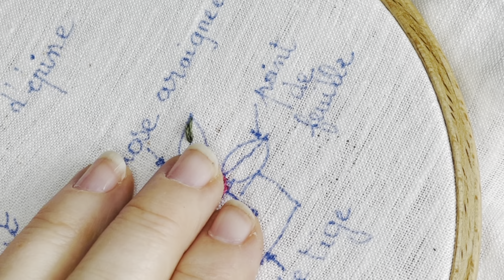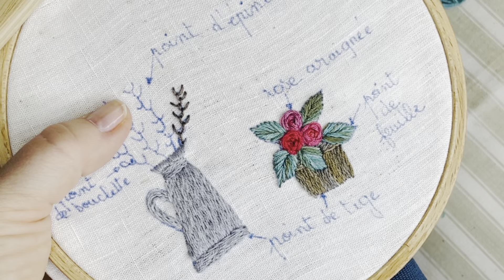Modèle vaisselier, tuto broderie 3: les fleurs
🪡🧵deficreatifvaisselier et de 3!
Vous avez raté les 2 premières vidéos?
Vous hésitiez à vous lancer dans ce challenge ?
vous n’avez pas eu encore le temps de vous y mettre?
PAS GRAVE! Allez télécharger le modèle gratuit et voir les modalités de participation sur mon blog (lien en bio). Si vous souhaitez acheter les boutons digoins, ils sont disponibles chez @manucreaboutique
Sinon, la semaine prochaine je vous montre comment broder de la vaisselle.

Dans cette 3eme vidéo du challenge: on brode des pots de fleurs et les plantes.
Au menu: 4 nouveaux points
- Le point d’épine
- Le point de feuille
- La rose araignée
- Le point de tige

Amusez-vous bien!
⚠️A la fin de ce défi créatif il y aura un concours pour tous les participants sur instagram
Partagez y des posts avec les photos de votre vaisselier terminé avec le deficreatifvaisselier avant le 22 avril pour y participer, il y aura des boutons digoins et d’autres surprises à gagner!

Rendez-vous jeudi prochain pour la dernière vidéo tuto!